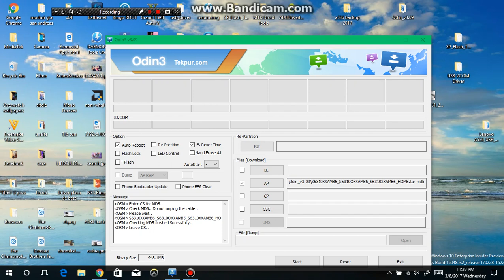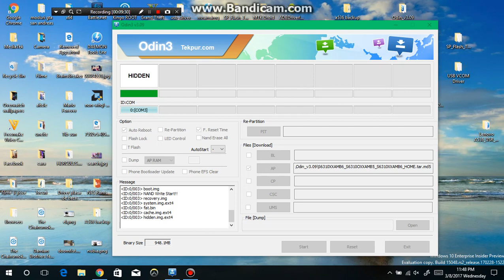How to flash Samsung Galaxy Young GT-S6310 with Odin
Instructions : Extract Odin and firmware , open Odin with administrator rights , click on AP and select downloaded firmware then click START .